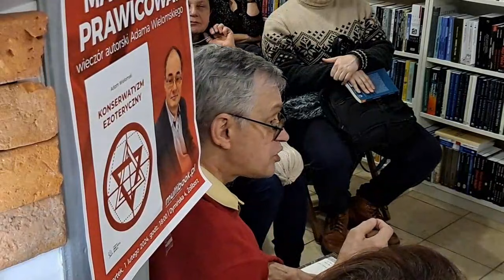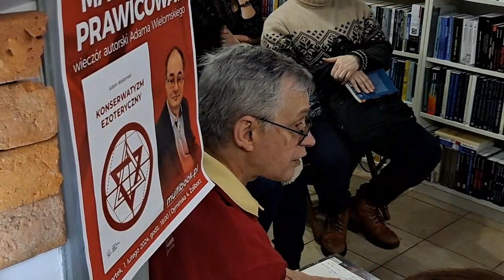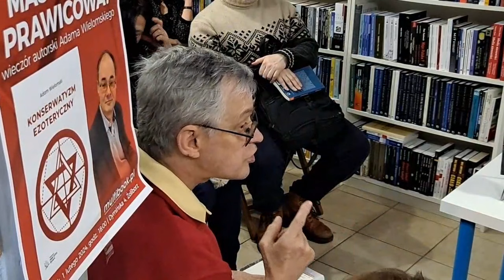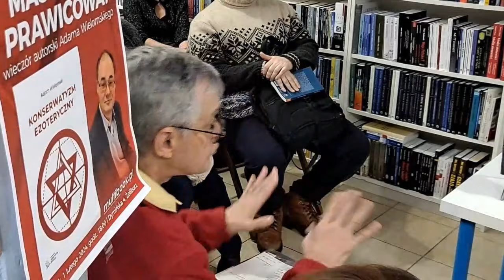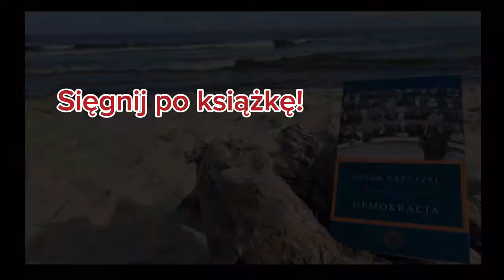Jacek Bartyzel w księgarni Multibook.pl: BOŻEK DEMOKRACJI część II - DYSKUSJA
Zapis wieczoru autorskiego profesora Jacka Bartyzela w  @KsiegarniaMultibook w związku z II wydaniem jego książki "Demokracja".
W I części prezentujemy zapis prelekcji na temat tytułowy spotkania "BOŻEK DEMOKRACJI", w II części będzie opublikowana dyskusja z publicznością.

✅ Jaki ustrój zapanuje po upadku demokracji?
✅ Co Jacek Bartyzel sądzi o rządach teokratycznych?
✅ Czy ceni książkę „Pamięć i tożsamość”?
✅ Czy ratunkiem będzie paruzja?
✅ Czy Arystoteles zawsze miał rację?

Zapraszamy!